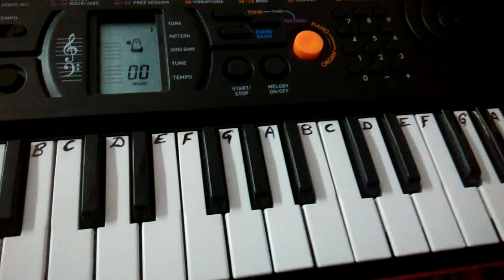Afeemi on Keyboard Piano-Casio​ | Meri Pyaari Bindu|Casio Cover| Easy Tutorial/Notes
Helo Friends.
This Song is originally from Bollywood movie. Hope you guys love the Casio cover
Good Tutorial for beginners.